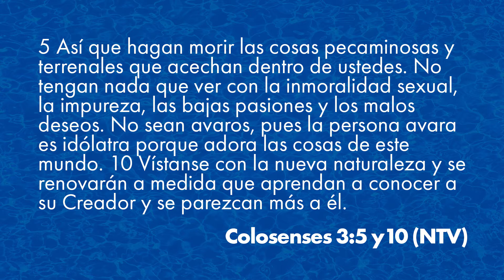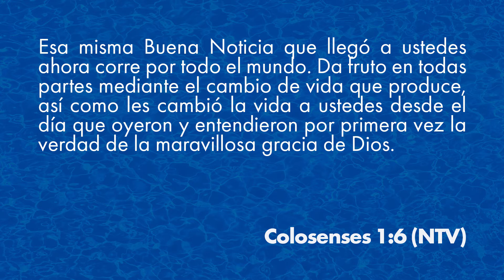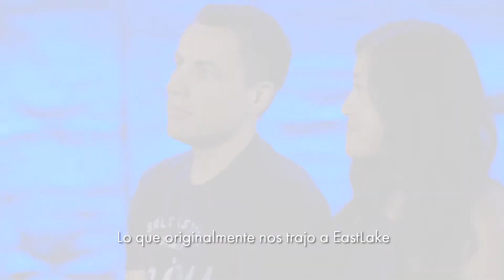Semana 4: EFECTO ONDULAR (Grupos de Crecimiento)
EFECTO ONDULAR: Serie de Videos para Grupos de Crecimiento
EastLakeChurch.com
Facebook.com/elc.sehablaespanol